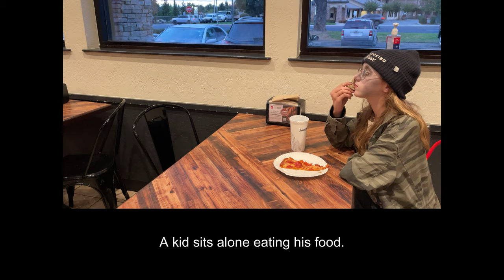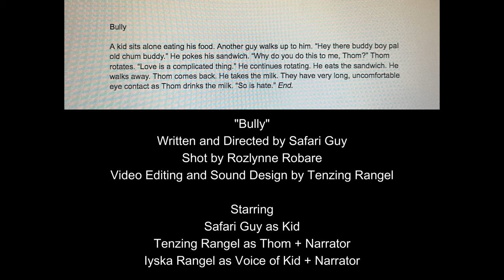The strangest video I've produced? - S.G.'s BULLY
-Admitedly, "strangest" is a high bar, this actually might be one of the most coherant plotlines on the channel, something I can most attribute to the genius writing of S.G.
-This short was filmed in 15 minutes at a Round Table after the last production of "The Addams Family." Given the location, almost none of the audio was usable, so I took this opportunity to practice some sound design techniques to create the most unnerving possible audio environment that I could, hopefully to the benefit of S.G.'s brilliant script.

Cheerio.